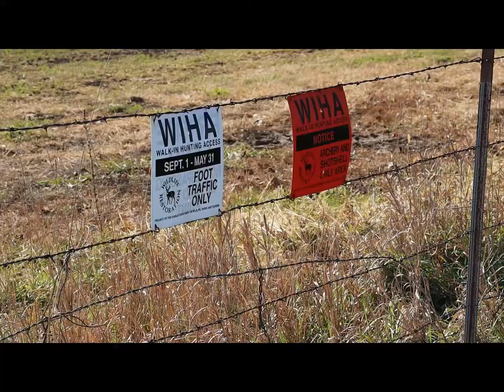2019 Kansas Double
2019 Kansas Bowhunting Double!